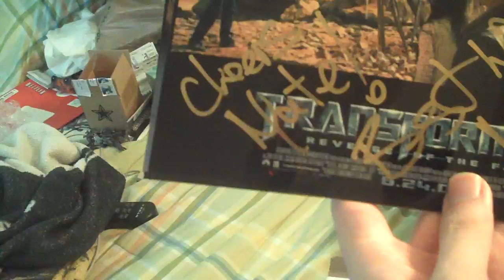Mark Ryan ROCKS! He Sent Me a Gift!